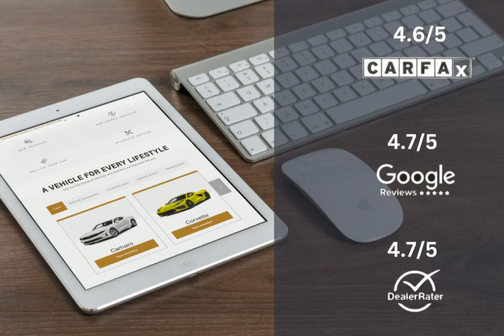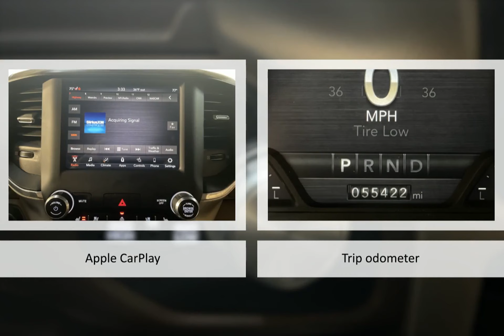2019 RAM 1500 Laramie Crew Cab 4x4 5'7" Box Lexington Georgetown Nicholasville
2019 RAM 1500 Laramie Crew Cab 4x4 5'7" Box  Dan Cummins of Georgetown is proudly serving our friends and neighbors in Lexington, Georgetown, and Nicholasville.